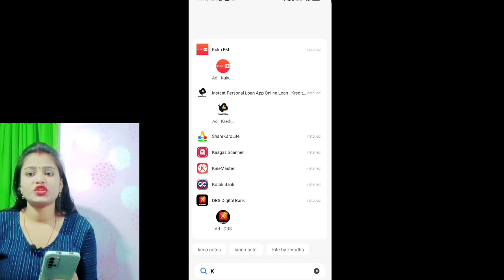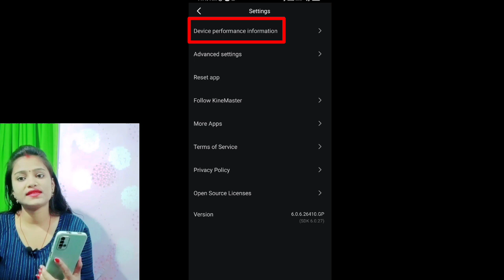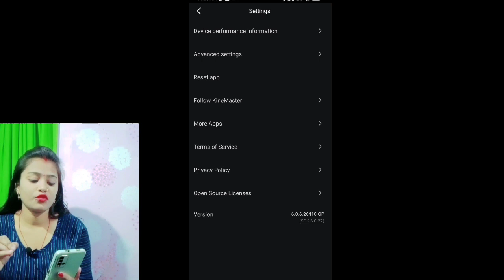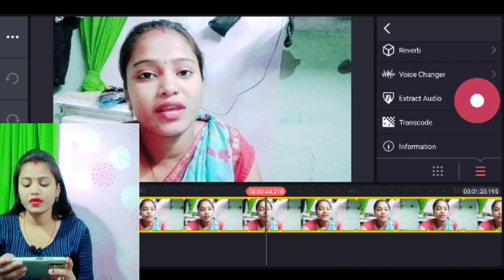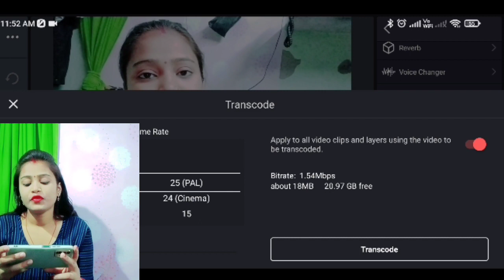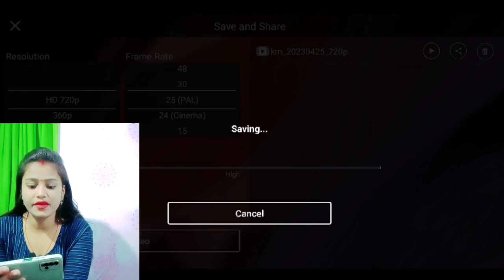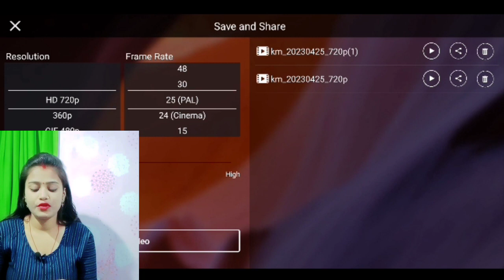Kinemaster ka video gallery me save kaise kare 2023 || how to save kinemaster video 2023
how to export video in kinemaster app
how to save video in gallery from kinemaster
How To Save Video In kinemaster Video MP4 kinemaster App how to save video
kinemaster App video save in full hd
how to save a video in gallery through kinemaster kinemaster
how to save project video in kinemaster App
How do I save my project video kinemaster App kinemaster App se video save kaise karte hai
How to save kinemaster app Edited video to gallery

❤KHUSHBU SHARMA❤
From-New delhi (Delhi)